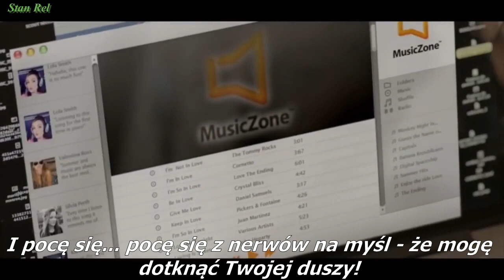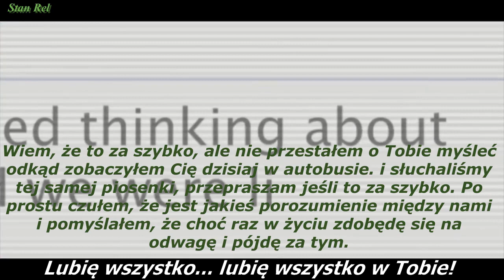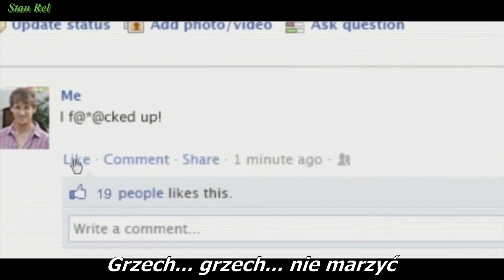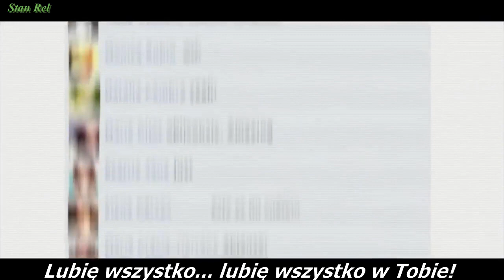Spotkali się przypadkiem i Facebook ich połączył... Lubię Cię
*Lubię... Gdy Urokliwie Śpisz Przez Całą Noc... I z Promieniami Świtu... Obudzę Się Pierwszy Niż Ty... i Słyszysz Delikatny Szept w Uchu... Dzień Dobry Księżniczko*!
Na początku człowiek zaczął kochać i czuć naturę... szum wiatru! Plusk fal! Śpiew ptaków! Szelest trawy! Dotyk liści i wówczas nagiął od niej słowo!... śpiew! Pomyśl. ?... jaką dobrą muzykę poświęcisz osobie... którą szanujesz! Uwielbiasz! Kochasz! Lubisz ?! Tęsknisz... ... ...? Świat staje się piękny w wymiarach serca... to jest prawdziwa muzyka... pisana duszą! Miłością! Piękny tekst... to magia otulona słodkim eliksirem Miłości... wydobywa najpiękniejsze uczucia pragnienia! Tęsknoty! *To hymn Miłości... naszego każdego wstającego dnia*! Piękna majestatyczna poezja... wykładnia...!... która sprawia - że Twoje serce płacze! Jak czytany list... dociera do duszy...!... odgrzewając krew...!... czując mrowienie w brzuchu! Jak mogę przestać tego słuchać...!. *Lubię Twoje oczy! Lubię Twoje usta! Dotyk Twojej skóry! Twój prezent! Twój wczorajszy dzień! Lubię wszystkooo! Wszystkooo mi się w Tobie podoba! Lubię budzić się z myślą - że mnie kochasz! Pocę się nerwami na myśl - że mógłbym dotknąć Twojej duszy*! Grzech! Grzech nie marzyć! Kocham taką muzykę... ponieważ poświęciłem swoją Miłość... nie tylko własnemu życiu! Uwielbiam wręcz tę piosenkę... hmmm... ... ...???... nie wiele czasu temu bardzo wyjątkowej osobie w moim życiu zadedykowałem ją...!... piosenka może wiele powiedzieć i wyrazić to... o czym często milczymy! Kiedy zechcesz zapłakać...!... przychodź tu / by słuchać tej urokliwej perełki...!... i z barku wręcz chwyć w rękę szyjkę butelki wina... zabierz ją ze sobą ... usadów się wygodnie w fotelu lub na kanapie... by pomogła Ci wieczorną... lub nocną tęsknotą oddychać... i wyobraź sobie siebie w chatce wiosną między górami i idąc ścieżką kwiatów z kimś... ... ...?... wręczając mu delikatnie *wieczne* pióro marzeń! *Ten utwór to kąpiel duszy w namiętności ! Miłości i tęsknocie*! Jest pierwiastkiem życia... gdyż posiada magiczną moc ożywiania! Dzięki niemu ożywają nasze dalekie wspomnienia! Zdarzenia i sytuacje z przeszłości! Obrazy... które przywołują również niedawno doświadczane... ale wyraźne uczucia i emocje...!... więc kochajmy wręcz piękno i muzykę... bo muzyka wyraża to... czego powiedzieć nie można! *A o czym milczeć nie sposób*! Miłość jesteś wyjątkowa!